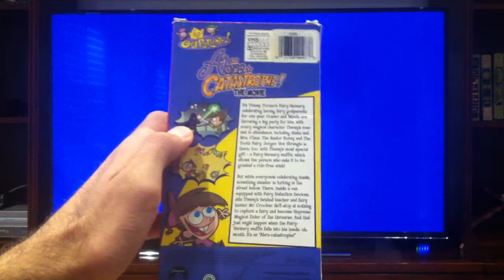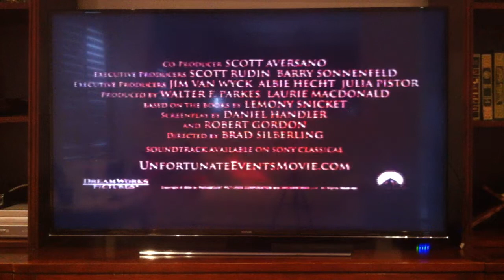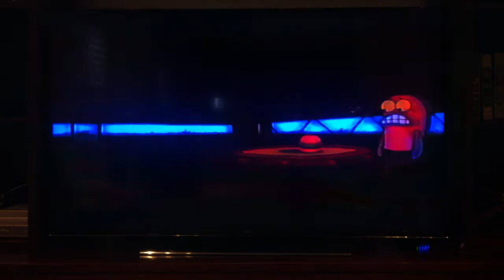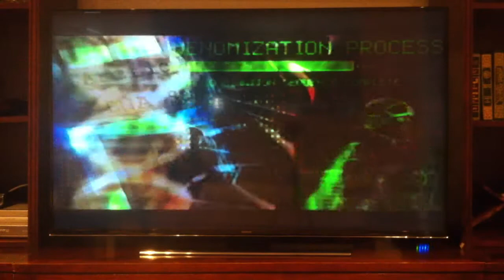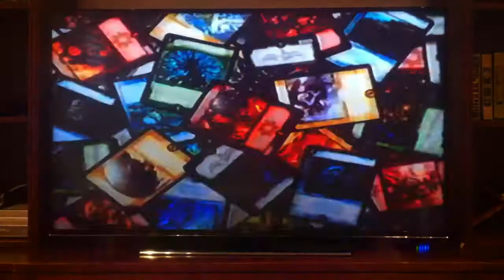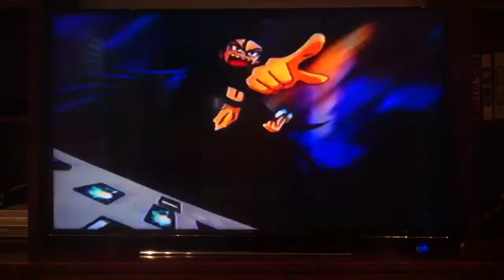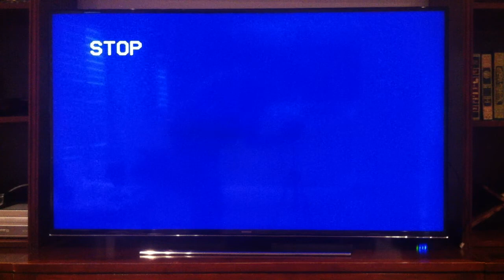Opening to The Fairly Oddparents Abra Catastrophe the Movie 2004 VHS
Here's The Order As The Followings:
Lemony Snickett's A Series Of Unfornitive Events Trailer
The Spongebob Squarepants Movie Trailer
GI Joe Valor vs. Venom Trailer
Transformers Energon Trailer
Duel Masters From Wizards Of The Coast Trailer
All Grown Up Lucky 13 VHS and DVD Trailer
Paramount Feature Presentation/Warning Screen
Paramount Logo
Nickelodeon Splat Logo
That's It.
Printdate: May 10th, 2004

Originally a 2003 VHS (USA Copy Only), But This Is A 2004 Re-release Containing New Previews at the Beginning (Since Because of the Canadian VHS Release Only). 2003 VHS Copies Only In USA. 2004 VHS Copies Only In Canada